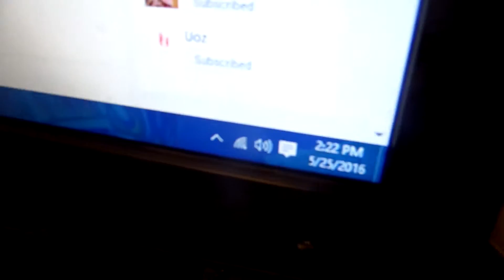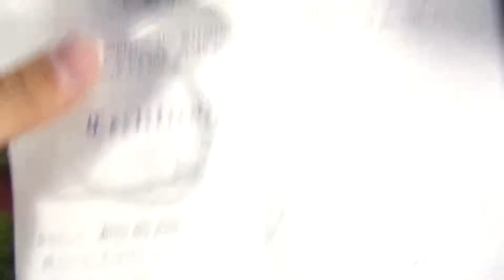PROMOTION!!!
-I cant believe I'm already moving on to high school guys...

SONG: N/A

If you're reading this far down in the description, I love you xD